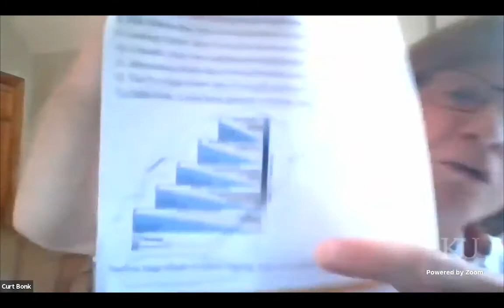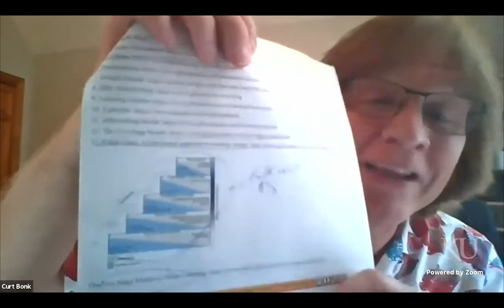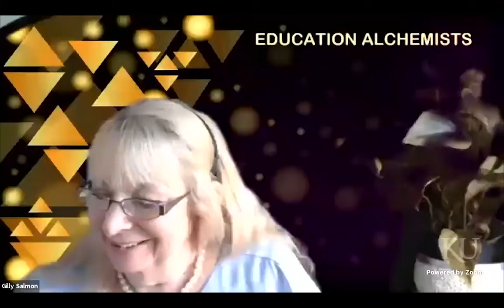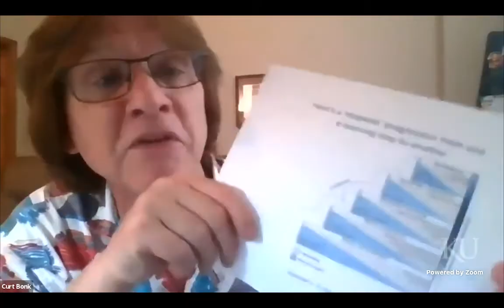Silver Lining for Learning, Episode 67: Educational Alchemy with Gilly Salmon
Silver Lining for Learning, Episode 67: Educational Alchemy, Time to restore, adapt, evolve or transform with Gilly Salmon